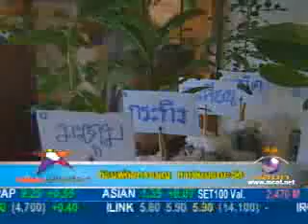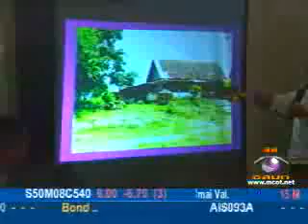KORKANBOON1 ก่อการบุญ ชวนคุณสร้างโบสถ์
1st PRESS CONFERENCE AT SEE FA